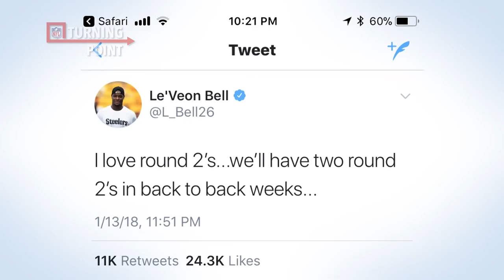Bortles Silences the Doubters With Upset Win Over Steelers (AFC Divisional) | NFL Turning Point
The turning point in the AFC Divisional Round matchup between the Jacksonville Jaguars and Pittsburgh Steelers came on a fourth-quarter as quarterback Blake Bortles took over in the clutch.